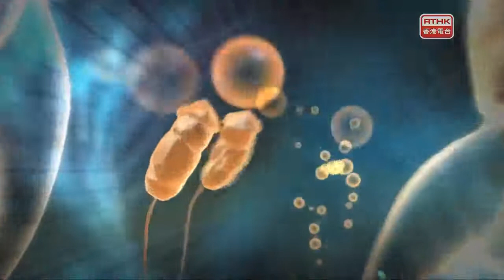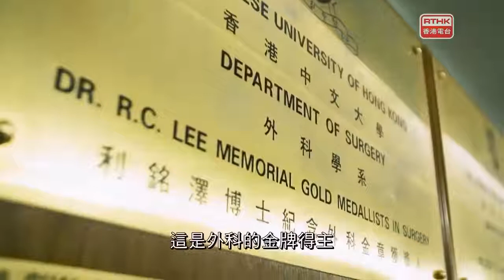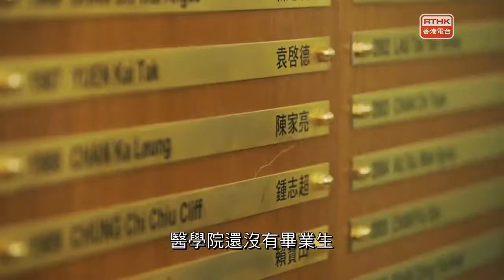醫生與你 #84【醫學．人】陳家亮 上